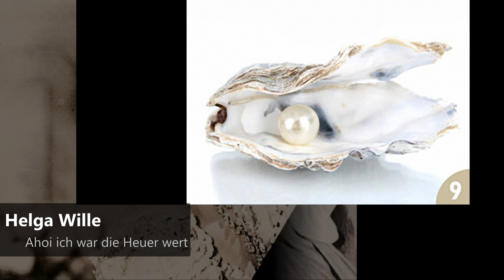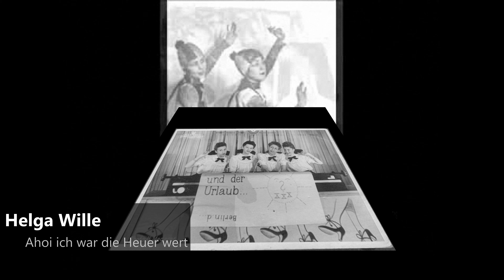Helga Wille - Ahoi ich war die Heuer wert (1947)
Helga Valeska Wille (* 5. Dezember 1913 in Berlin; † 13. Juni 1992 in Köln[1]) war eine deutsche Vokal- und Schlagersängerin. Bekannt wurde sie mit dem Gesangsensemble Die Nicolets.
Wille wurde als das vierte Kind eines Sanitätsrates in Berlin geboren. Schon als Kind war sie begabt als Sängerin. Mitte der 1940er Jahre gründete sie die Gruppe Nicolets. Ihr größter Erfolg war Mr. Moneymaker aus dem Jahr 1949. Nach der Auflösung der Gruppe ging sie 1961 nach Köln, wo sie 1992 starb. Das Urnengrab befindet sich auf dem Melatenfriedhof in Köln-Lindenthal.
In Prag lernte sie 1939 den Offizier Peter Otto Wieland kennen. 1940 ehelichte sie ihn. Aus der Ehe gingen die Kinder Michael (* 1941) und Monika (* 1943) hervor. 1944 wurde die Ehe geschieden.

Helga Wille und die Nicolets war ein Gesangsensemble. Es bestand von 1945 bis Anfang der 50er-Jahre.
Mitglieder des Gesangsensembles waren die Frontfrau Helga Wille sowie Henny Kraus, Gretel Ratajczak und Gisela Hildebrand. Nach dem Tod von Gretel Ratajczak kam noch Helga Kordes hinzu. Zu den großen Hits der Gruppe zählt „Mr. Moneymaker“, aufgenommen 1949 zusammen mit dem Helmut-Zacharias-Quintett bei Polydor (erschienen bei Amiga). Der Song wurde für den Film „Artistenblut“ (1949) verwendet. Mit Zacharias nahm die Gruppe außerdem „Die Spieluhr meiner Mutter“ auf. Weitere Hits der Gruppe sind „Oh, Mr. Crosby“, „Meine Mama weiß Bescheid“ und „Die Zeit mit Dir“ (aufgenommen 1948 für den Film Der Apfel ist ab). Das Ensemble hatte in dem DEFA-Film „Und wieder 48“ mehrere Auftritte. Trotz der musikalischen Qualität der Gruppe ist sie heute weitestgehend in Vergessenheit geraten.